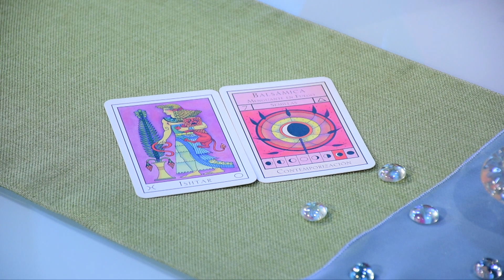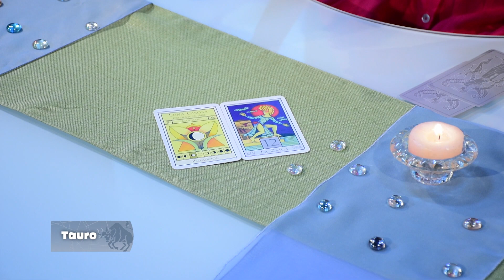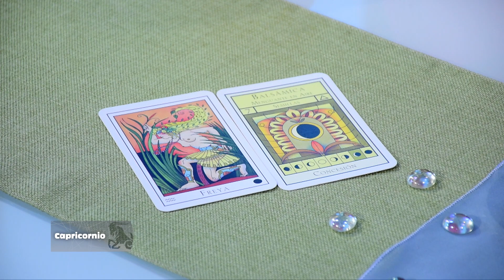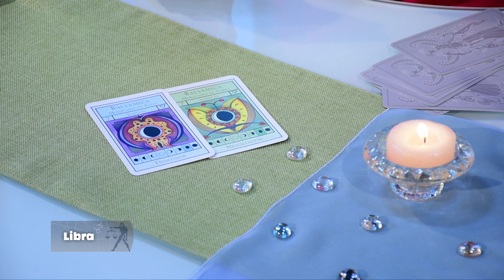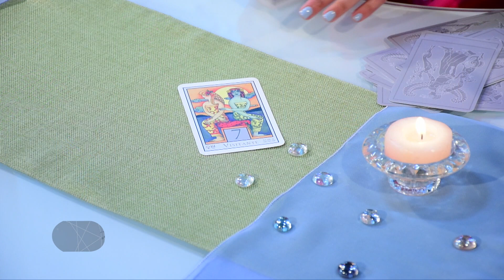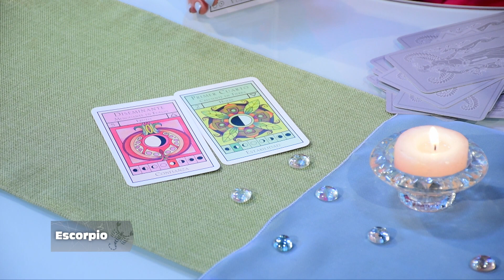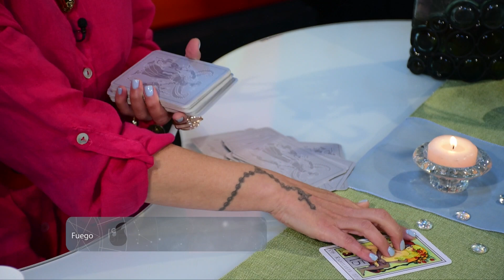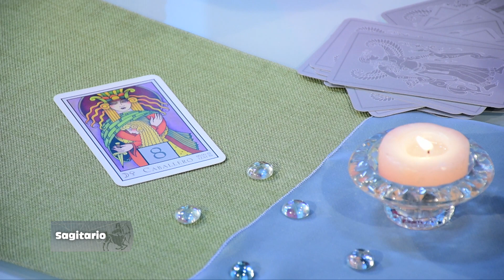Los Astros Abril 20